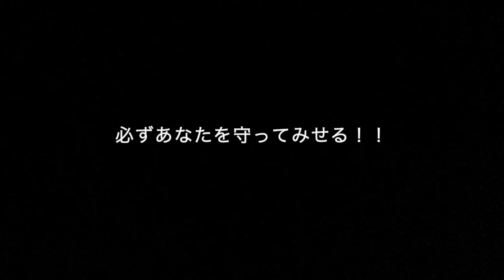「魔法少女まどか☆マギカ」まどか❤ほむら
暁美ほむら：ひめ
鹿目まどか：ここね